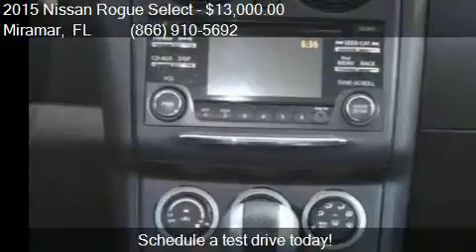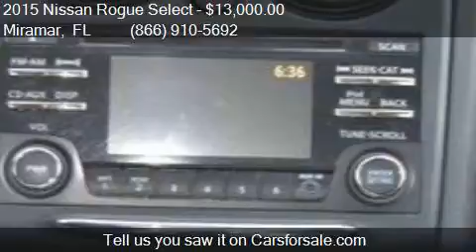2015 Nissan Rogue Select S AWD 4dr Crossover for sale in Mir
This 2015 Nissan Rogue Select S AWD 4dr Crossover is for sale in Miramar, FL 33023 at Car Depot of Miramar.

Engine: 2.5L I4
Transmission: CVT
Color: Pearl
Mileage: 41089
Contact Car Depot of Miramar 3530 S STATE ROAD 7 Miramar, FL 33023 to test drive this 2015 Nissan Rogue Select S AWD 4dr Crossover today.